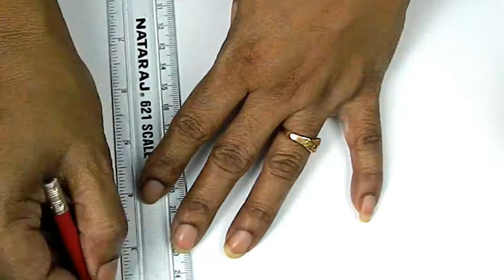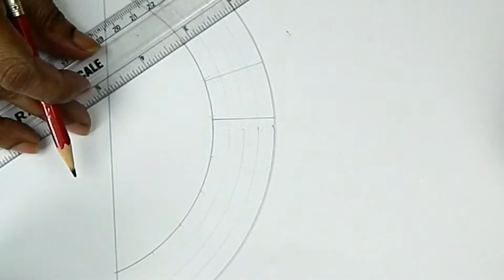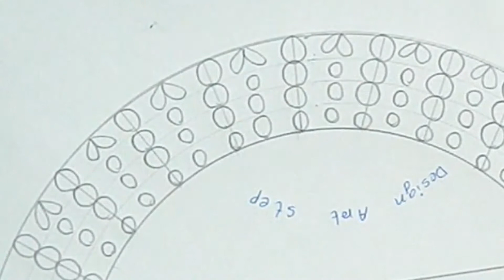Hand Embroidery Neck line design embroidery for beginners bed embroidery design art step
This video about:Hand Embroidery Neck line design embroidery for beginners bed embroidery design art step

Any questions you tell me, I will answer as soon as possible.

DIY Crafts  Embroidery lovers can also follow Crafts & Embroidery on
Hope you loved this embroidery and will try to make it. If you have any feedback or suggestions please drop a comment to let us know. Thanks and happy embroidering.

Pintarest